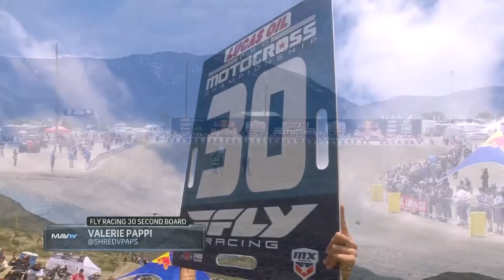2019 Fox Raceway National: 250 Moto 1 Start